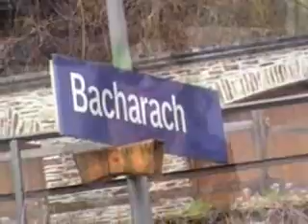Cologne Germany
Cologne lies on the Rhine. The city's famous Cologne Cathedral (Kölner Dom) is the seat of the Roman Catholic Archbishop of Cologne. The University of Cologne (Universität zu Köln) is one of Europe's oldest universities.

Cologne is a major cultural centre of the Rhineland and has a vibrant art scene. Cologne counts over 30 museums and hundreds of galleries. Exhibitions range from local ancient Roman archaeological sites to contemporary graphics and sculpture. The city's Trade Fair Grounds are host to a number of trade shows such as the Art Cologne Fair, the International Furniture Fair (IMM) and the Photokina. Cologne is also well known for its celebration of Cologne Carnival and the LGBT festival Christopher Street Day (CSD).